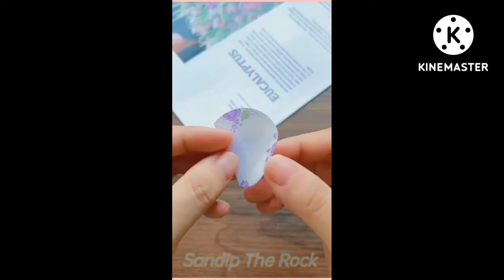In this page you can discover synonyms,antonyms,idiomaticexpressions,and related words for satisfied